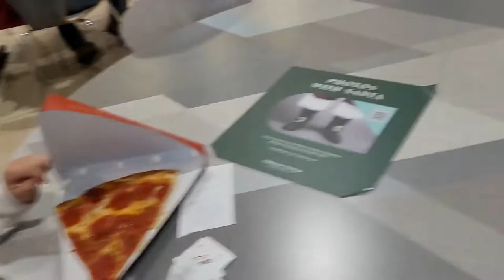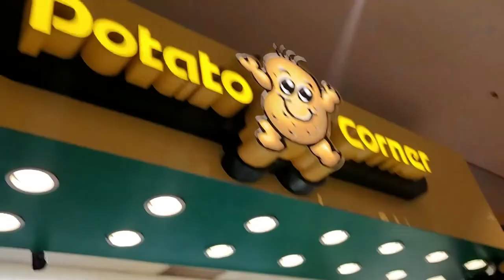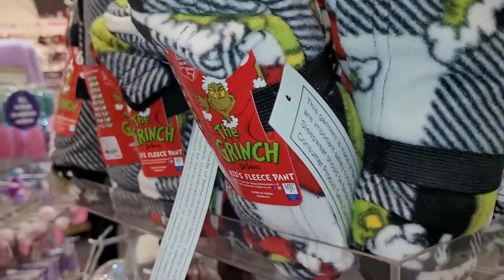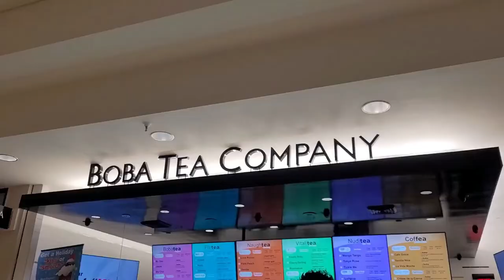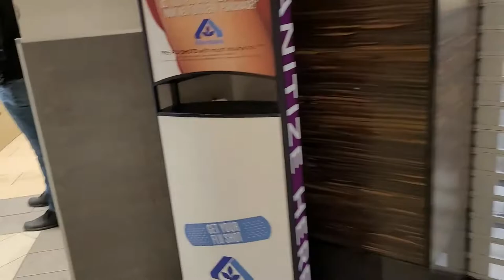CHRISTMAS SHOPPING AT THE MALL VLOG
MARISOL ILIANA JASMINE MIA COLSON AND JENNY